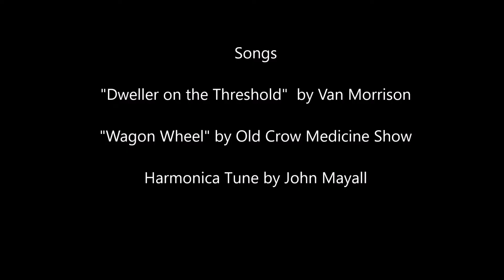The Snake Rt 421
Description: US 421 the Snake, from Bridge heading east to Shady Valley.